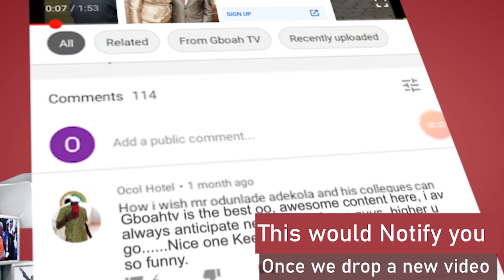Sunday Igboho Vex Pull Off His Shirt As Police Officers & Dss Try To Arrest Him.